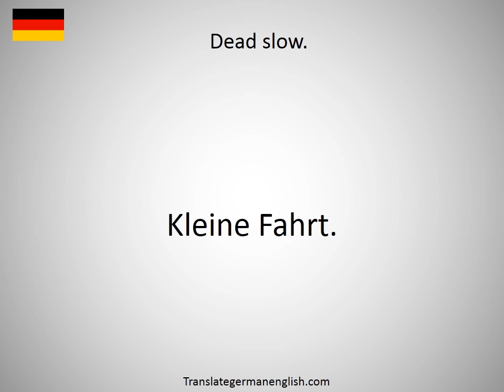How to say Dead slow. in German?